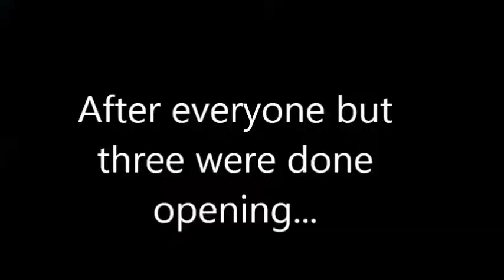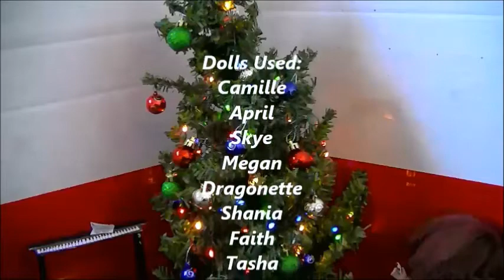Opening Gifts: A Holiday MH/Barbie/Bratz/Liv Doll Stopmotion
This is loosely based on some of the crazy gift openings of previous Christmases. Hope you guys enjoy!!! Merry Christmas everyone!!!